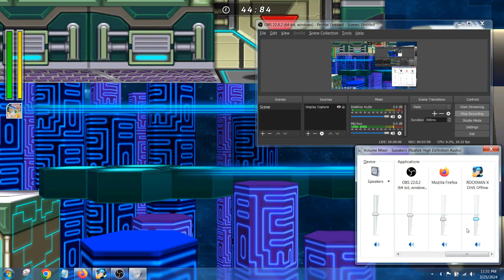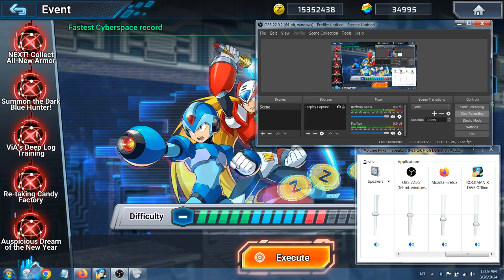Megaman X Dive Offline - Road To Completionist Farming 15 Million Zennies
This is the road to completionist (unlock all weapon and character and card), this is just for fun since we like this game alot, we take turn in farming so this might be either me or my girl playing

Comment if you want other megaman X dive content

Love you all see you

Sisca and Stefanus